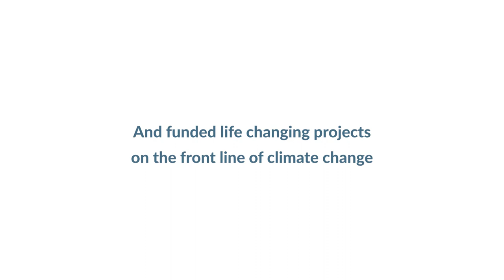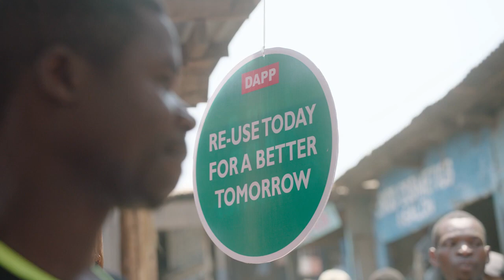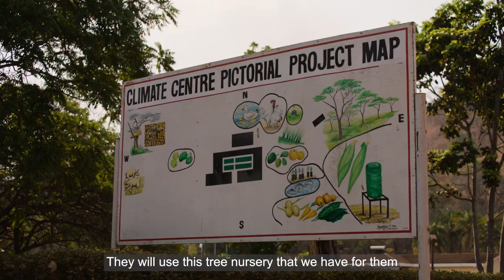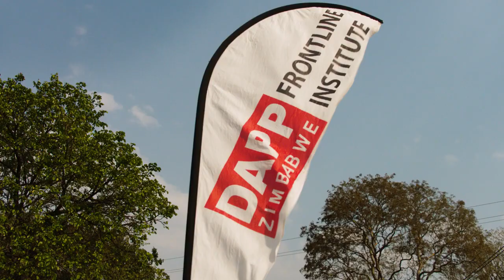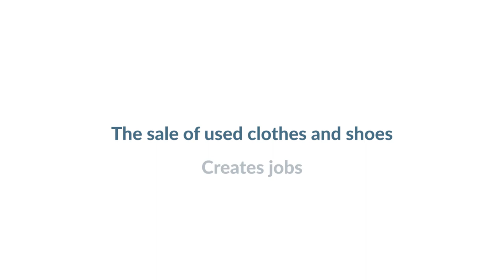Building communities resilience to reduce climate change impacts - COP28 Long